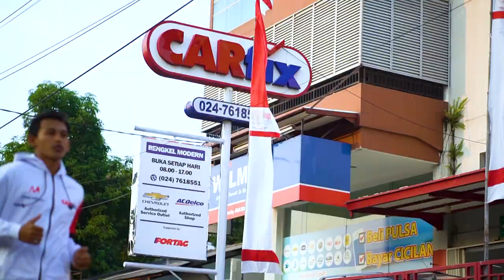Ubah Kebiasaanmu - HNY Hari Nur Yulianto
Selama pandemi ini banyak hal yang berubah, kita tidak boleh menyerah. UbahKebiasaanmu sekarang untuk bisa mengalahkan tantangan selama pandemi ini.

Ini cerita Hari Nur Yulianto, Semarang Soccer Hero. Terus berjuang dan UbahKebiasaanmu sekarang

Buat lu yang belum tau apa sih CARfix itu? CARfix itu Bengkel Mobil Modern yang sudah tersebar di lebih dari 20 kota di Indonesia, Gokilnya lagi Bengkel Modern ini melayani semua merk atau brand mobil lho.

Tentang kualitas jangan ragu lagi, standart yang dipakai sama seperti Bengkel Resmi, dengan peralatan standart Bengkel Mobil Modern, dan mekaniknya juga sama seperti Bengkel Resmi. Cobain daripada penasaran.

Juga tersedia di @Garasi.id